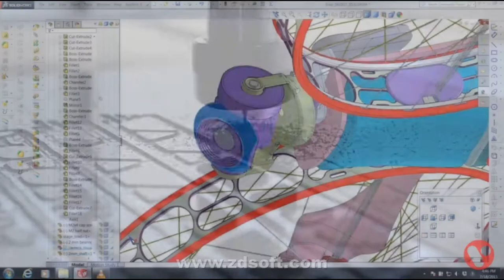Short range reconnaissance UAS